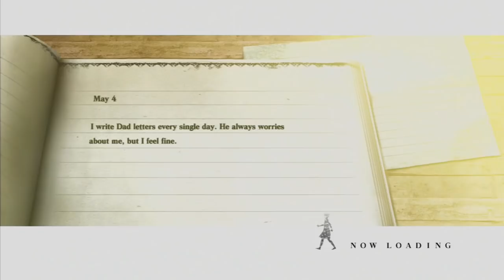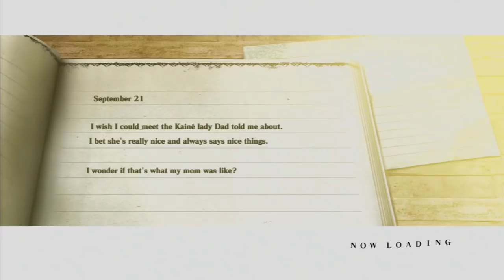RULE OF LAW - Let's Play - NieR Gestalt - 4 - Walkthrough Playthrough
In today's Let's Play of NieR Gestalt walkthrough and playthrough, we meet the weird ass people of Facade and continue to see the interesting connections between Automata and Gestalt.

GAME: NieR Gestalt
AUTHOR: Cavia

The game is a spin-off from the Drakengard series, and follows the fifth ending of the first game, the events of which have left the planet Earth in a state of decay. Set over one thousand years after this, the game puts the player in control of the titular protagonist Nier, as he attempts to find a cure for an illness, known as the Black Scrawl, to which his daughter Yonah has succumbed. Partnering with a talking book known as Grimoire Weiss, he journeys with two other characters, Kainé and Emil, as he attempts to find a remedy and understand the nature of the creatures known as Shades that stalk the world.